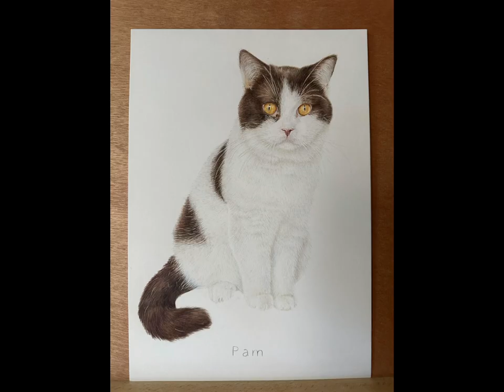Drawing Pam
Full process of drawing Pam. Drawn with Faber- Castell polychromos pencils on Fabriano hot pressed paper